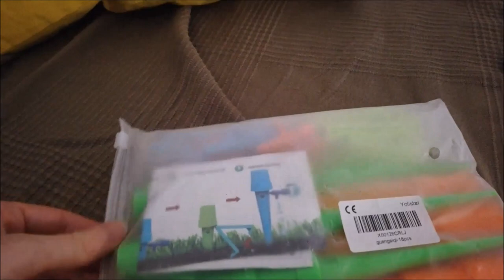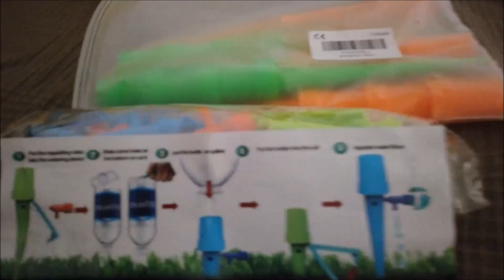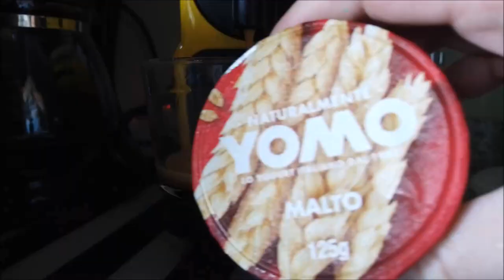Nuovo angolino in casa, temporali e caffè - VlogCasainpentola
Un vlog di più giorni :)
Nuovo angolino piante che adoro (fatemi sapere!!), giornate lente di agosto, cose di casa e caffè :)

Come state?

Come sta andando questo mese?